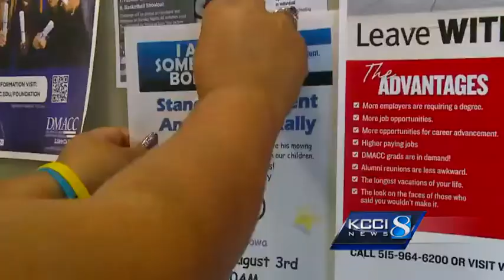Offering support after student commits suicide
AJ Betts, 16, committed suicide over the weekend.  His mother said he was bullied for being gay.